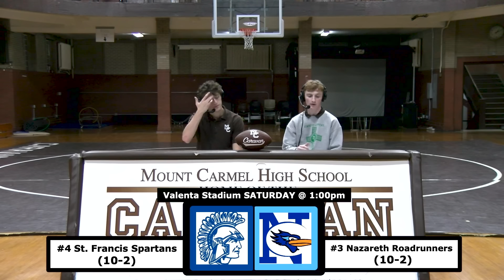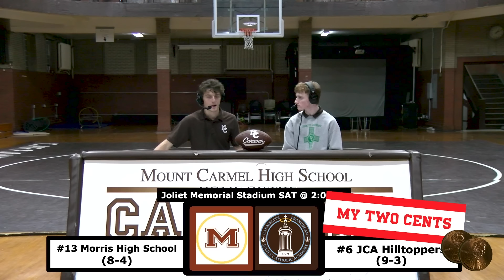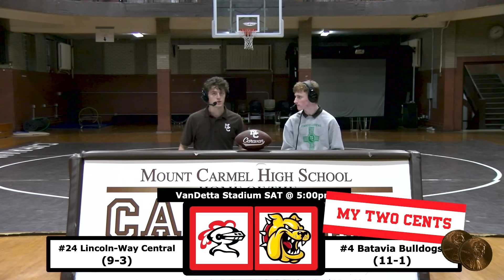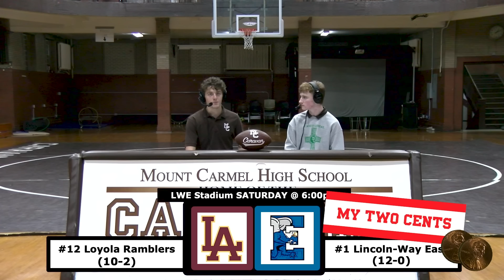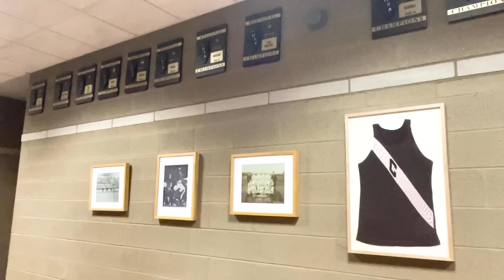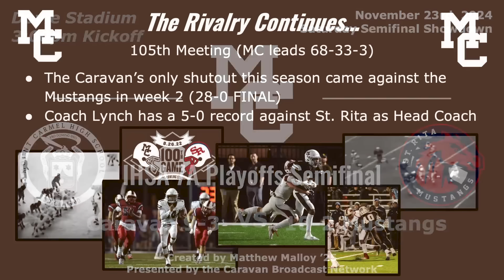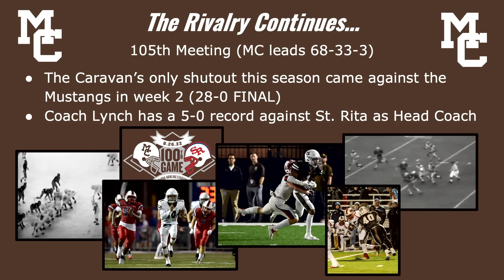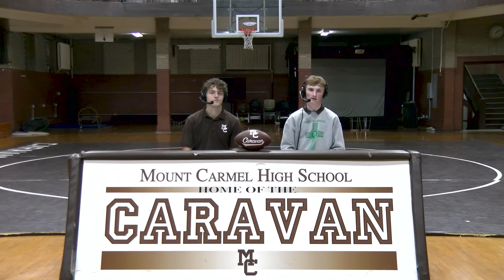Semifinal vs. St. Rita Pregame Show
Pregame show for today's semifinal rivalry matchup with the Mustangs. Hosted by seniors Matt Malloy and Christos Dimas. Produced by senior Leonard Siegal. Moderated by Ms. Eleanore Menke.